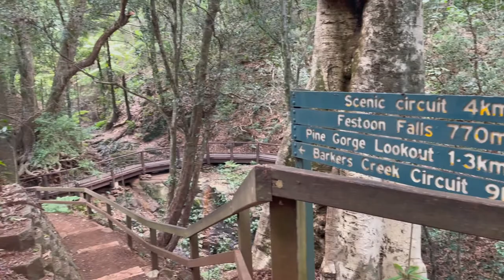Bunya Mountains - A Photo Journey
I was delighted recently to spend some time exploring Queensland's beautiful Bunya Mountains - A real return to nature. Here's a little video to share some of my images.